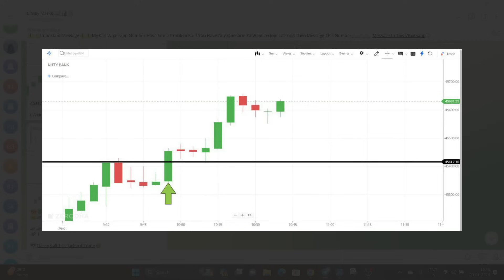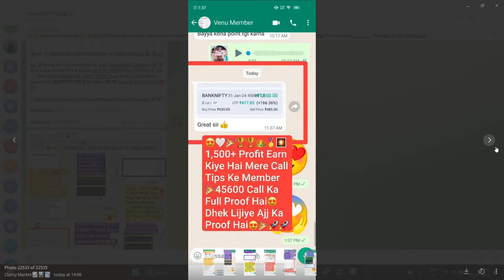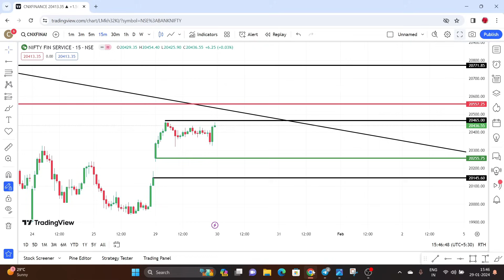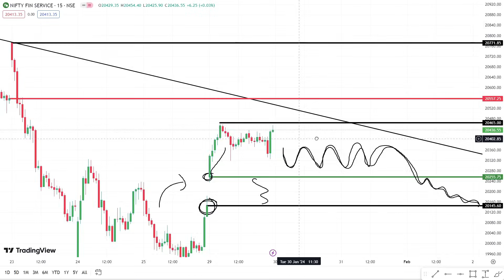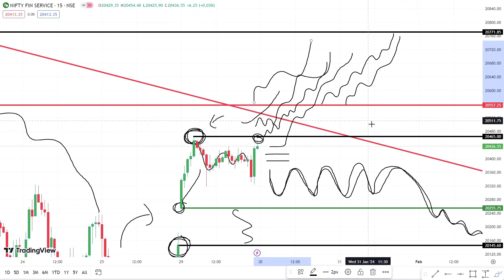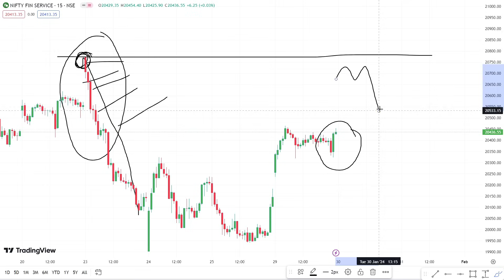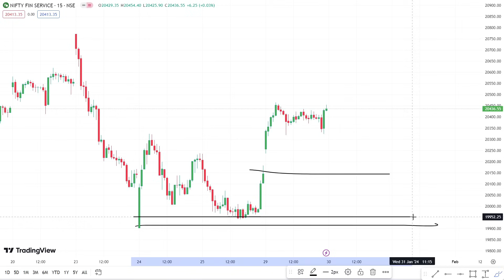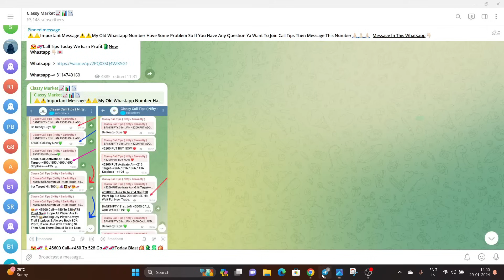FIN NIFTY EXPIRY ZERO HERO |FIN NIFTY PREDICTION FOR TOMORROW & FIN NIFTY ANALYSIS FOR 30TH JAN 2024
NIFTY PREDICTION FOR TOMORROW & BANKNIFTY ANALYSIS FOR 30TH JANUARY 2024
Nifty Prediction and Bank Nifty Analysis For Tuesday | 30 January 2024 | Bank Nifty Tomorrow
Best Intraday Trading Stocks for ( 30 January 2024 ) Nifty & Bank Nifty Option Trade for Tomorrow
[  TUESDAY ] Best Intraday Trading Stocks for ( 30 January 2024 ) Bank Nifty & Nifty Option Trade
Nifty Prediction For Tomorrow | 30 January | Bank Nifty Analysis | Stock Market Tomorrow |
Bank Nifty Tomorrow Prediction | NIFTY ANALYSIS & PREDICTION TOMORROW 30 January 2024 | Nifty BankNifty
Nifty Prediction and Bank Nifty Analysis for
Tuesday | Bank NIFTY Tomorrow Options | 30 JANUARY 2024
Bank Nifty Prediction and Nifty Analysis for
Nifty / Finn Nifty and Bank Nifty Analysis for tomorrow | 30 January 2024
Nifty, Bank Nifty, Stock Prediction by Financial Astrology for date- 30 - January - 2024
Nifty, Bank Nifty Technical / Data, Pre- Market Update at 8 am, 30 - January -2024
Market Analysis | Best Stocks to Trade| English Subtitle | For 30 - Jan
FII DII Data & Option Chain || Nifty Banknifty Prediction for Tuesday 30 to January 2024
FII DII Data & Finnifty Expiry || Nifty Banknifty Finnifty Prediction Tomorrow Tuesday 30 January 2024
Bank Nifty Tomorrow Prediction January 2024 | Nifty Analysis For Tomorrow | Nifty 50 & Banknifty
Nifty Prediction and Bank Nifty Analysis for TUESDAY | 30 Jan 2024 | Bank Nifty Tomorrow
Banknifty Prediction / Nifty prediction for tomorrow 30th January 2024 |
Tuesday Market View | Nifty and Banknifty | 30th January 2024
Tomorrow Nifty and Banknifty Analysis | 30th January
Market Analysis 30th January 2024 Nifty & Bank Nifty Levels Anish Singh Thakur || Booming Bulls
FII DII Data Analysis For 30th January 2024 I Nifty Prediction I Tuesday Market Prediction
Nifty Prediction for Tomorrow | January | Bank Nifty Tomorrow Prediction | Tomorrow Market Prediction
FII DII F&O Data || Nifty Banknifty Finnifty Prediction for Tomorrow 30 January 2024
Banknifty nifty prediction for tomorrow January
FINNIFTY PREDICTION FOR TOMORROW & FINNIFTY ANALYSIS FOR 30 JANUARY 2024 | MARKET ANALYSIS FOR TOMORROW
[ Zero to Hero ] Intraday Trading Stocks for ( 30 January 2024 ) Bank Nifty & Nifty Option Trade
Fin Nifty Expiry | Nifty Prediction For Tomorrow |30 January | Bank Nifty Analysis |
Nifty Prediction and Bank Nifty Analysis For Tuesday | 30 January 2024 | Fin Nifty Expiry Jackpot
Nifty Prediction and Bank Nifty Analysis For Tuesday | 30 January 2024 | Bank Nifty Expiry Jackpot
Finnifty Expiry Prediction / Banknifty prediction for tomorrow 30 January 2024 |
Banknifty Expiry Prediction / Nifty prediction for tomorrow 30 January 2024 |
Sensex Expiry Prediction / BankNifty prediction for tomorrow 30th January 2024 |
EXPIRY SPECIAL  FII DII F&O Data  Nifty Banknifty Prediction for Tomorrow Tuesday 30 January 2024

Topic Cover In This Video :

nifty prediction
banknifty tuesday january
nifty 30  january 2024
nifty tomorrow
nifty prediction for tomorrow tuesday january 2024